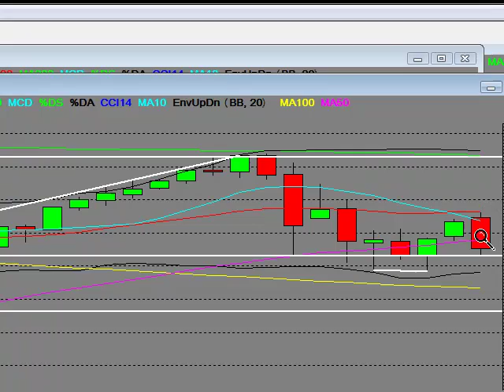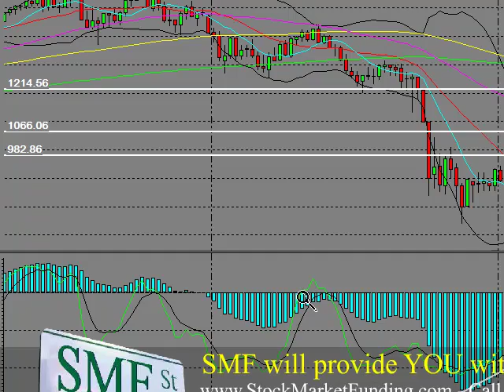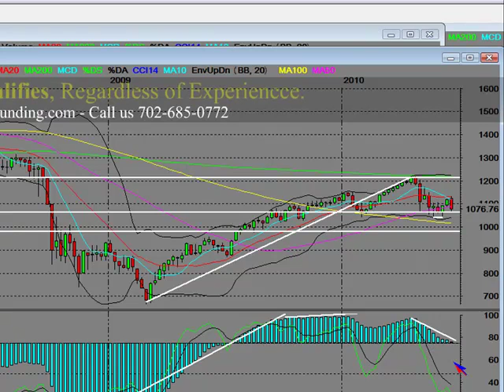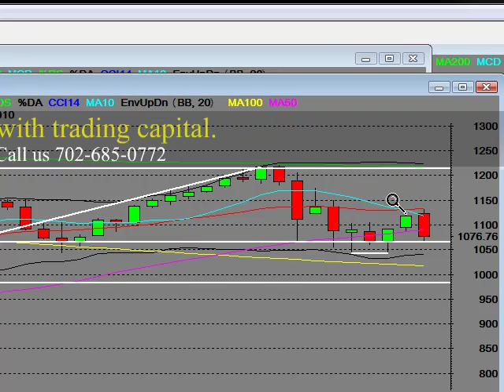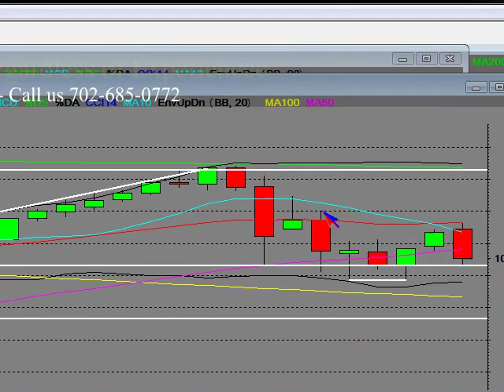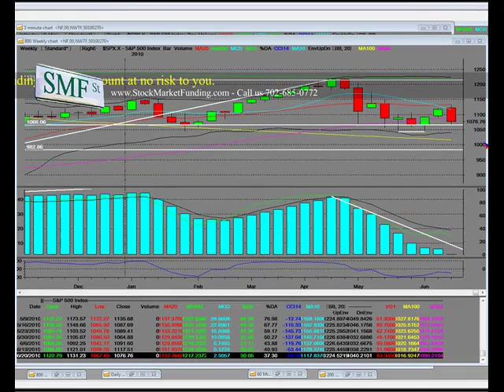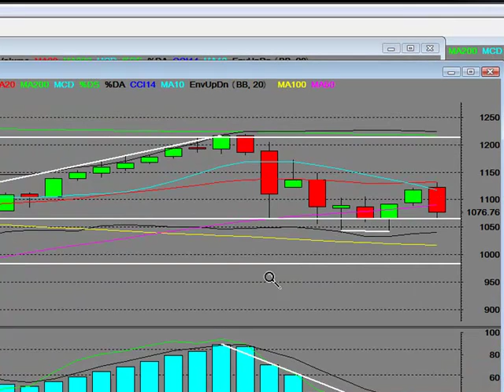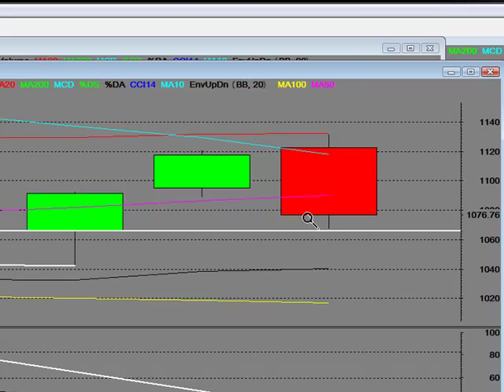SPX S&P 500 2010 Technical Analysis Bear Market Trading Video Pt 2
Pt 2 SPX S&P 500 trend analysis technical analysis professional commentary SPX S&P 500 Index SPX S&P 500 Index Weekly Analysis Stock Market Technical Analysis Options